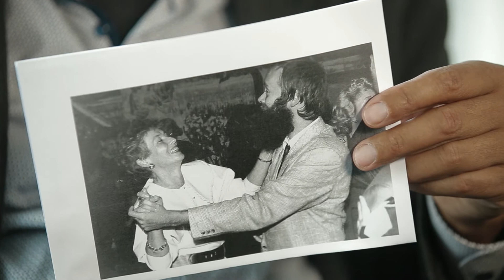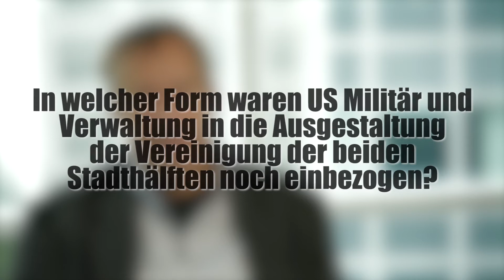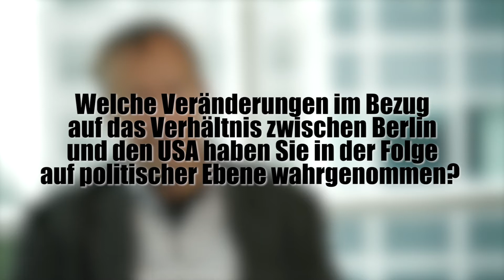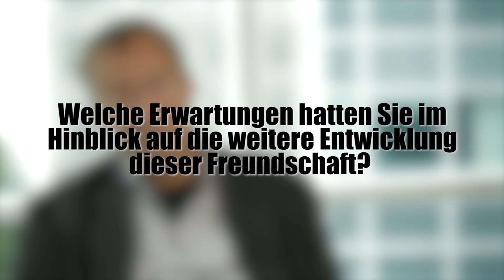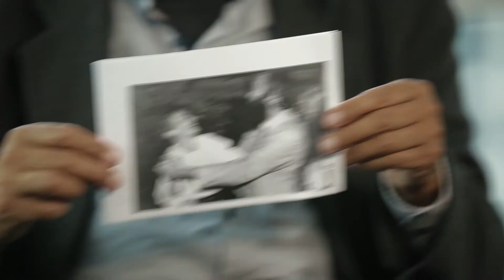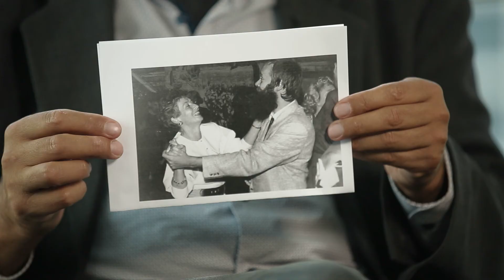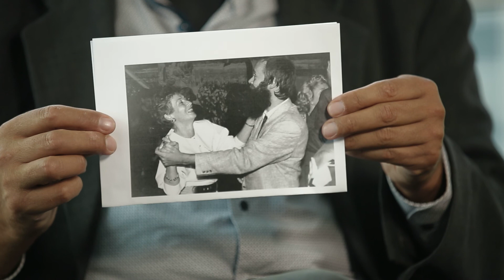10-4-30 | Berlin Voices on Reunification and the USA | Thomas Krüger | CCS | Interview | deutsch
Anlässlich des 30. Jahrestages der deutschen Wiedervereinigung präsentiert die Checkpoint Charlie Stiftung eine Interviewreihe für amerikanische Schüler*innen. Zeitzeugen sprechen über ihre unterschiedlichen Erwartungen und Erfahrungen.

Thomas Krüger, 1959 im thüringischen Buttstädt geboren, absolvierte zunächst eine Ausbildung zum Facharbeiter für Plast- und Elastverarbeitung. Danach studierte er Evangelischen Theologie und war anschließend in Eisenach und Berlin als Vikar tätig. 1989 gehörte er zu den Mitgründern der Sozialdemokratischen Partei in der DDR. Nach dem Mauerfall hat Thomas Krüger die Grenze nach Westberlin ganz bewusst am Checkpoint Charlie überschritten, weil er genau diesen Ausreisestempel im Pass haben wollte. In Ostberlin war er vom 11. bis 24. Januar 1991 der letzte kommissarische Oberbürgermeister. Danach war er bis 1994 Senator für Familie und Jugend in Berlin und von 1994 bis 1998 Mitglied des Bundestages in Bonn. Seit dem Jahr 2000 ist er Präsident der Bundeszentrale für politische Bildung.